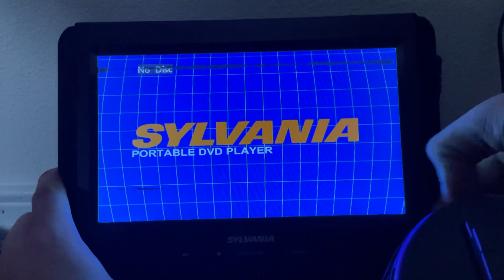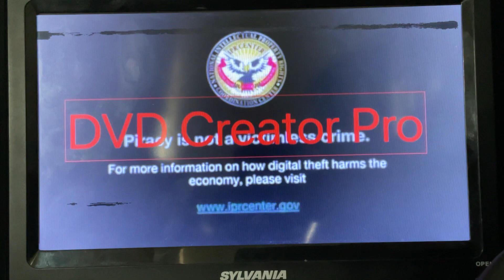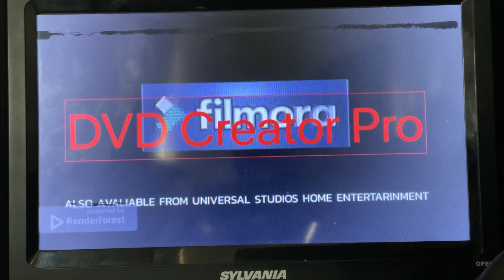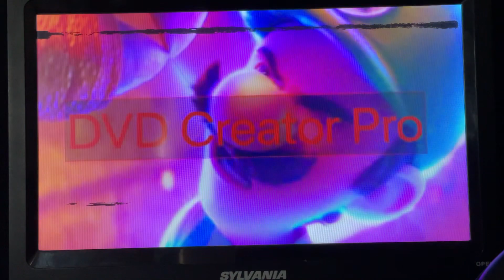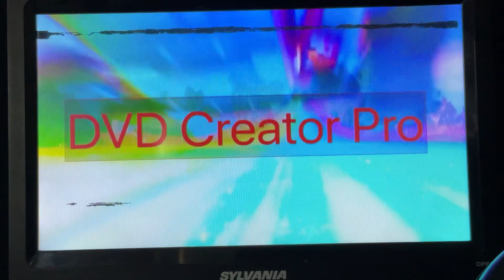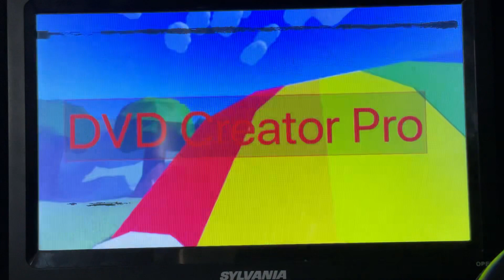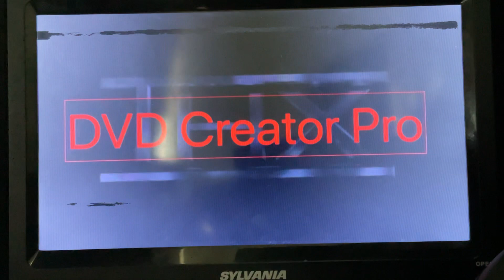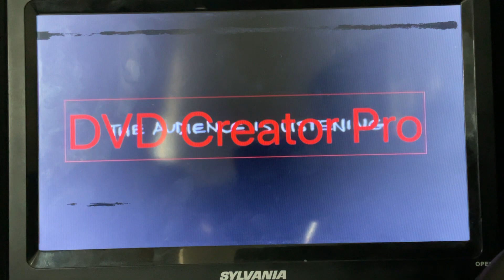Opening To Mighty Express: Tracksville Adventures 2023 DVD